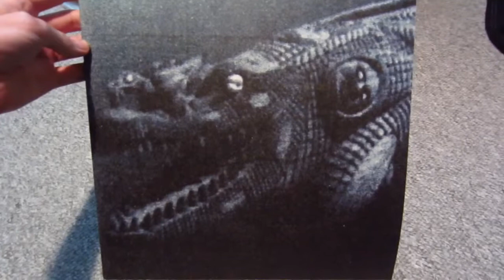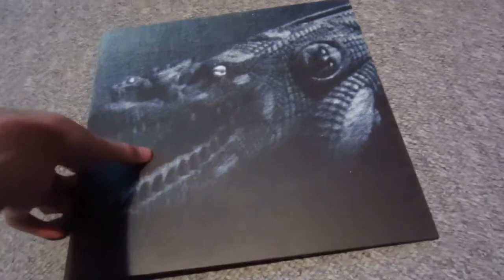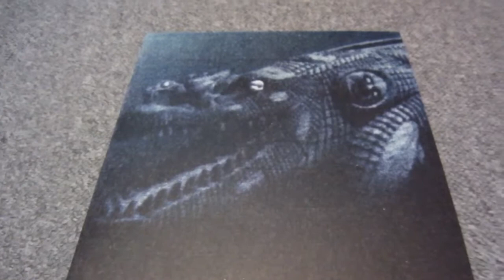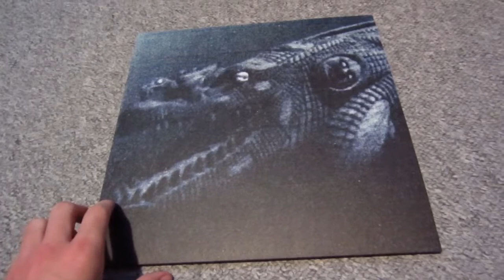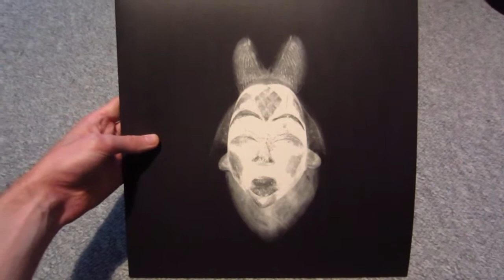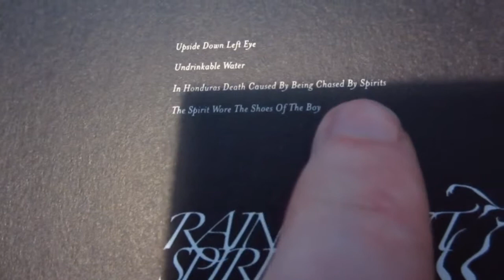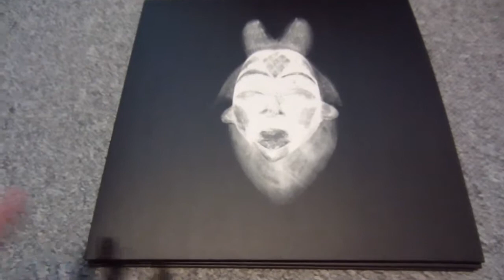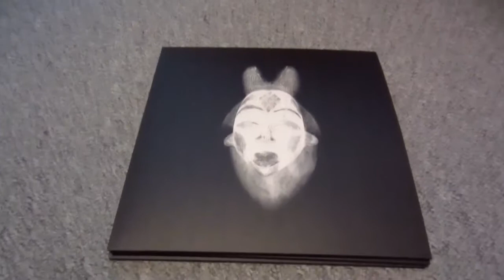Dark Ambient Vinyl and creepy storie